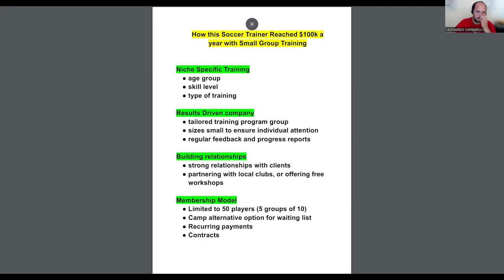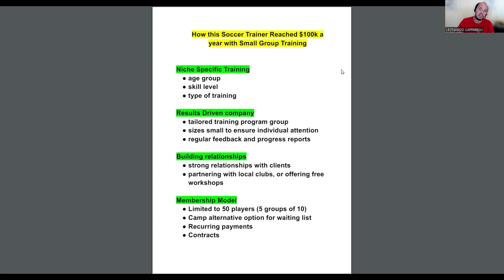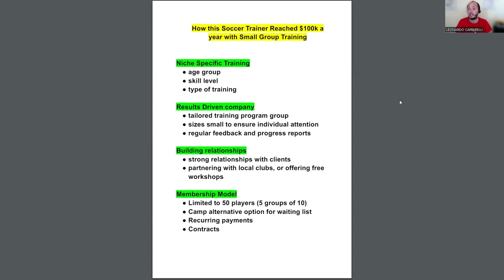⚽️ How This Soccer Trainer Made $100K a Year with his Small Group Soccer Coaching Business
In today's video, Leo shows you a step-by-step process on what you need to get to 6-figures with small group soccer training.